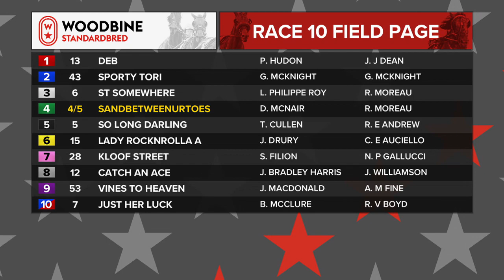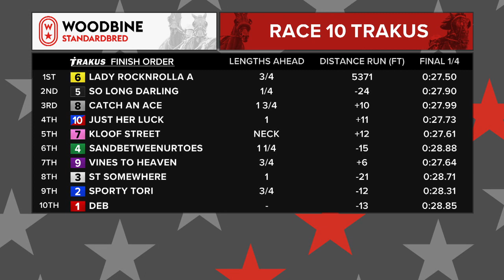Woodbine, Mohawk Park, February 7, 2020 Race 10